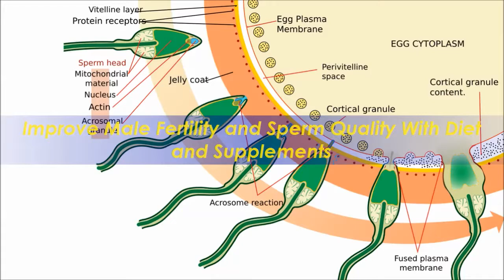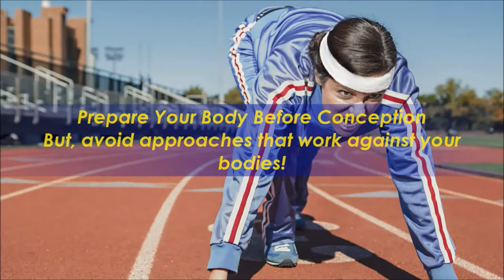How To Get Pregnant Video In Tamil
Download How To Get Pregnant Video In Tamil

1:00 GHow To Get Pregnant Video In Tamil Info